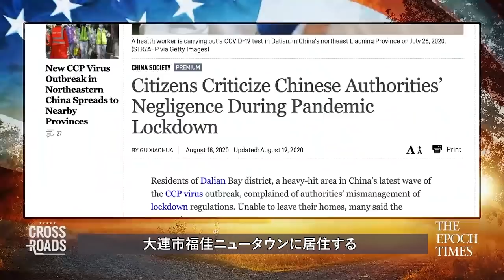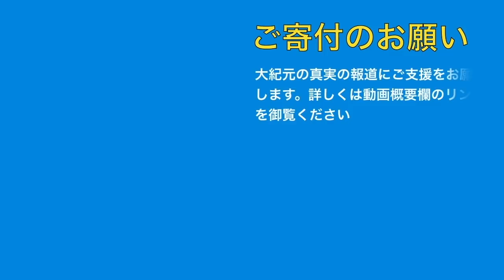社会契約論から見る中国共産党 政権の正当性が問われている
中国国内の市民は、長引くロックダウン時の当局の対応に不満を募らせている。中共官僚の度重なる汚職や怠慢を目の当たりにし、中国市民はすでに政権を信用していない。
社会契約論に照らしてみれば、中国共産党の正当性が厳しく問われているのだ。

中国共産党は自然災害や内部闘争のみならず、中国市民からの反発にも直面している。

大紀元 エポックタイムズ（日本語版）は、世界の主流メディアが報道しない中国の真相を伝え、社会の存続の柱である伝統文化を広めています。
皆様からの寄付金が私たちの活動の支えです。皆様からのご支援をお待ちしております。

新刊『悪魔が世界を統治している』日本語版　¥1,500（税込み）
2020年3月29日発売　ご注文はこちらまで